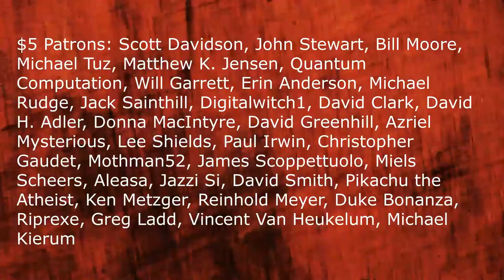The Power Of Whataboutery Is Strong With This One: With Kaitlyn Chloe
Responding to a poorly made video by Mr. Brass, where he responds to a Non Sequitur livestream that featured Kaitlyn Chloe, where she addressed antitheism and the damage that religion has done socially and politically.

Breaking Their Will: Shedding Light on Religious Child Maltreatment by Janet Heimlich,

Forced Into Faith by Innaiah Narisetti,

Spare the Child: The Religious Roots of Punishment and the Psychological Impact of Physical Abuse by Philip Greven,

Dr. Phil Zuckerman’s Faith no More: Why People Reject Religion.